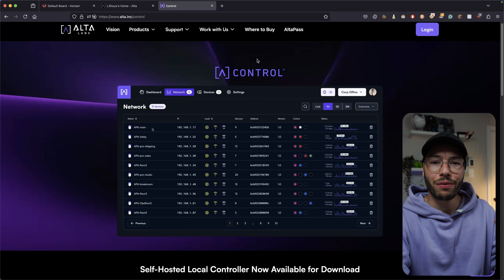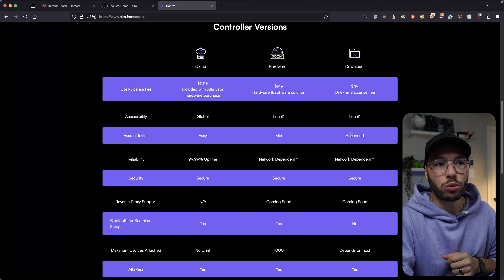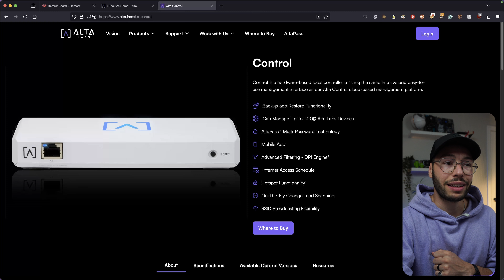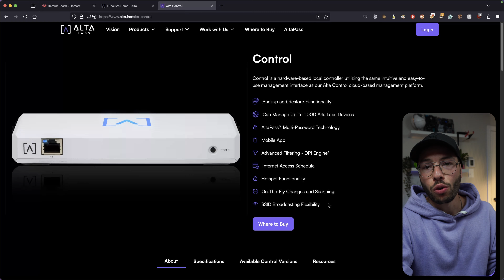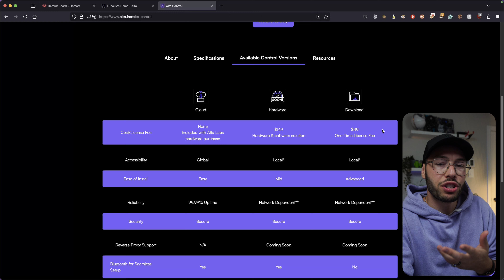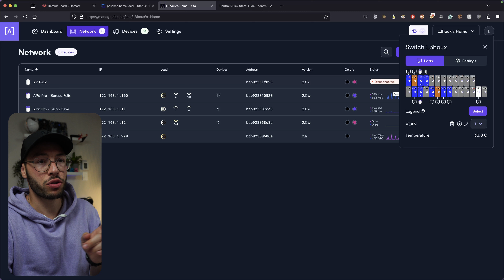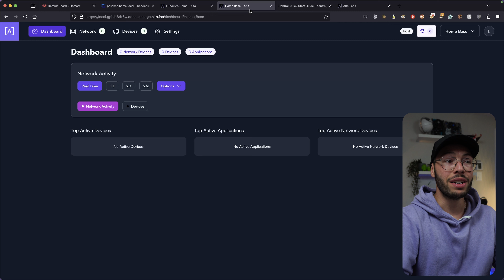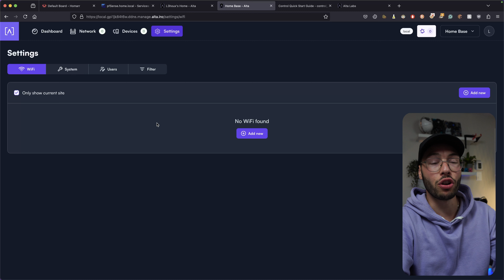Alta Control - Le Coeur de Votre Écosystème Alta Labs | Local Controller Hardware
Dans cette vidéo, je vous parle du TANT ATTENDU Controlleur Local de la compagnie Alta Labs! Cet appareil est une alternative locale et physique du contrôleur Cloud. Du unboxing à l'installation dans mon rack à serveur, je vous fais une review de ce bel appareil afin de savoir s'il vaut la peine d'être acheté!

00:00 - Intro
00:16 - Merci aux Sponsors
00:28 - Mise en Contexte
02:02 - Comparatif des solutions
05:03 - Spécifications de l'appareil
07:34 - Unboxing
09:17 - Installation
09:52 - Configuration
12:51 - Résumé
13:56 - Outro